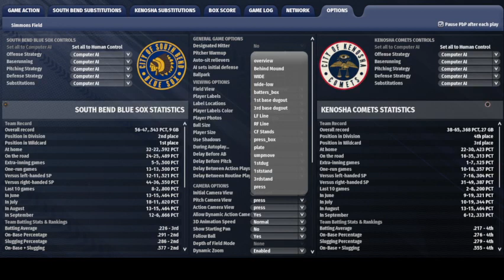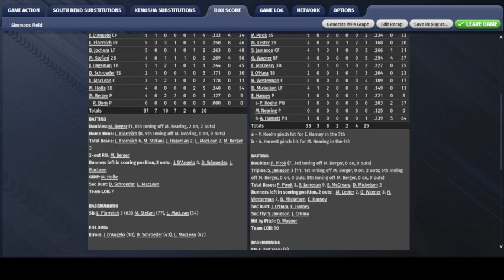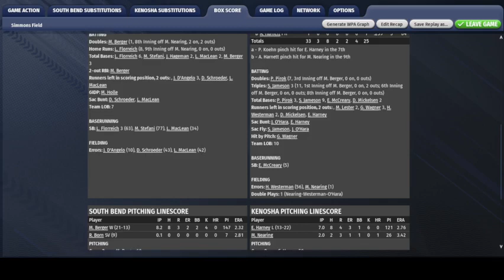OOTP23 for 1943 AAGPBL. Historic Simmons Field in Kenosha. Comets host South Bend.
Asrivkin has just published Kenosha's Simmons Field and he now has made historic ballparks for all four of the 1943 teams in the All American Girl's Professional Baseball League.  His parks may be found at the OOTP Forums Mods in the 3D Models section.  I did add some custom camera angles to asrivkin's Simmons Field.

I am in the process of testing my 1943 AAGPBL Mods Quick Start in order to translate it into OOTP23 form.  In this game I used my updated from an earlier version 1943 AAGPBL.  It has the individual players rated and league modifiers adjusted based upon the actual 1943 AAGPBL statistics.  I created color tinted photos of the real women in the league that year.  I added custom sounds more fitting for the era.

One thing new in OOTP23 is the possibility of creating custom pants.  I decided to try my hand in making below the knee shorts with stockings and black shoes for the ladies.  I know they actually wore skirts but the player model makes skirts impossible.  Actually the 1943 skirts were a bit longer than those shown in the famous movie so I set the shorts to be just below the knee.  The player model is also based upon long pants and I admit that trying for shorter pants appears a little funny from the knees to the shoes.  Adding black shoes to my custom AAGPBL pants seems to improve the look a little bit.

OOTP23 has no female player models so my 1943 AAGPBL is what it is.  The play by play also has no female reference for the players so you will hear in my game things like, "he struck him out," instead of "she struck her out."  I can't fix that as the developers would have to create their own alternate play by play text for female reference.

A note about the stretch I used in this game:

My 1943 AAGPBL Mod normally uses period piano tunes for the seventh inning stretch but for this one game on YouTube I decided to have actual women of the AAGPBL singing the league anthem.  The singing voices might sound a bit rusty but these ladies were doing the anthem in 2011.  The singers were AAGPBL veterans.